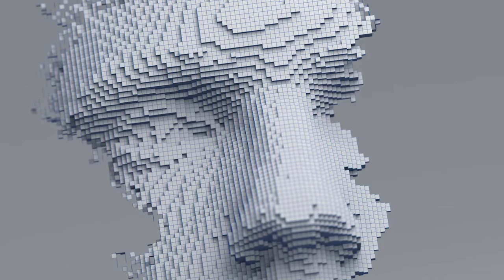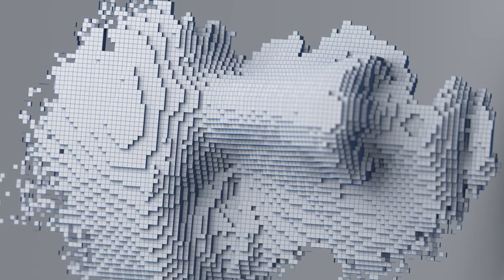Peter Ries - Mind Journeys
composed and produced by Peter Ries

New Album Work in progress 🎼 Enjoy it until the official Release here on YT